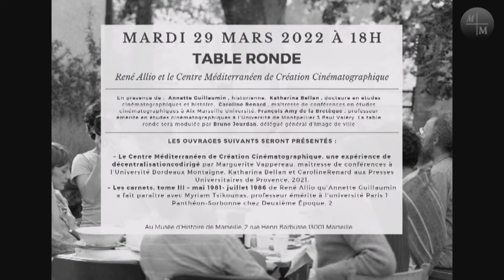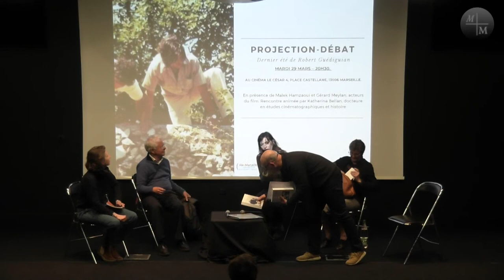CONFÉRENCE : RENÉ ALLIO ET LE CENTRE MÉDITERRANÉEN DE CRÉATION CINÉMATOGRAPHIQUE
En présence d’ Annette Guillaumin, historienne, Katharina Bellan, docteure en études cinématographiques et histoire, Caroline Renard, maîtresse de conférences en études cinématographiques à Aix Marseille Université et François Amy de la Bretèque, professeur émérite en études cinématographiques à l’Université de Montpellier 3 Paul Valéry.

Présentation de l’ouvrage Le Centre Méditerranéen de Création Cinématographique, une expérience de décentralisation codirigé par Marguerite Vappereau, maîtresse de conférences à l’Université Bordeaux Montaigne Katharina Bellan et Caroline Renard aux Presses Universitaires de Provence, 2021 et de l’édition Les carnets, tome III - mai 1981- juillet 1986 de René Allio qu’Annette Guillaumin a fait paraître avec Myriam Tsikounas, professeur émérite à l’université Paris 1 Panthéon-Sorbonne chez Deuxième Epoque, 2021.

René Allio, artiste marseillais, a tenu sa vie durant, des carnets où il fait le point sur son travail de cinéaste. La période 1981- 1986 correspond au moment où il dirige et anime le Centre Méditerranéen de Création Cinématographique, une invention institutionnelle, destinée à favoriser les rencontres et la pratique des jeunes cinéastes de la région. Présenter conjointement ces deux ouvrages permettra de revenir sur l’histoire du cinéma à Marseille au début des années 1980, moment où Robert Guédiguian a réalisé ses premiers films, comme le film projeté à la suite de cette conférence, Dernier été, diffusé au cinema Le césar à 20h30. Cette dernière projection sera proposée en présence de Malek Hamzaoui et Gérard Meylan, acteurs du film et animée par animée par Katharina Bellan, docteure en études cinématographiques et histoire.